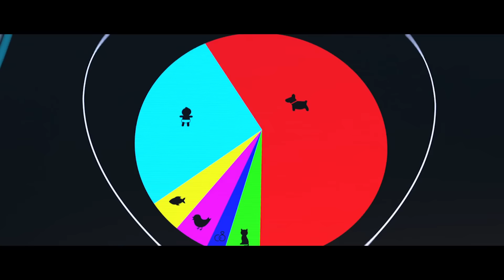THE BOSS BABY Trailer 2 German Deutsch (2017)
Mit: Alec Baldwin, Tobey Maguire, Lisa Kudrow

Inhalt: Er trägt einen Anzug, spricht mit der Stimme und dem Esprit von Alec Baldwin, und spielt die Hauptrolle in Dreamworks Animationskomödie THE BOSS BABY. THE BOSS BABY ist die lustige und universelle Geschichte, wie die Geburt eines neuen Babys das Familienleben grundlegend verändert. Erzählt wird das Ganze aus der Sicht eines entzückenden Erzählers, einem ungestümen und fantasievollen siebenjährigen Jungen namens Tim.

➝ Weitere Filme mit den Hauptdarstellern: Alec Baldwin | Tobey Maguire | Lisa Kudrow

Titel: The Boss Baby
Originaltitel: The Boss Baby
Deutscher Kinostart: 20. April 2017
Lauflänge: noch nicht bekannt
Altersfreigabe: noch nicht bekannt
Genre: Animation, Komödie

geschnitten mit: Asus G20 AJ 1A
gedreht mit: Canon 6d
bearbeitet mit: Adobe Premiere CC2015